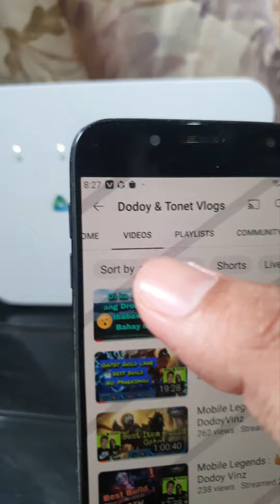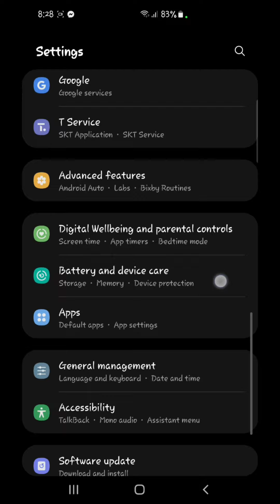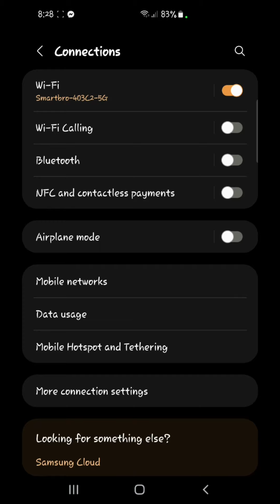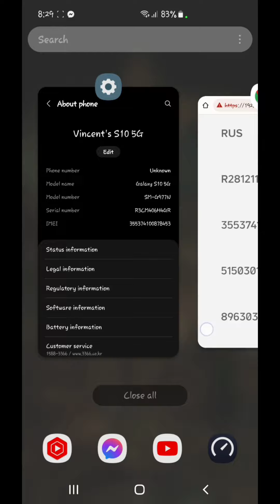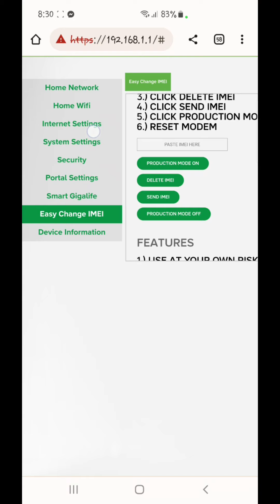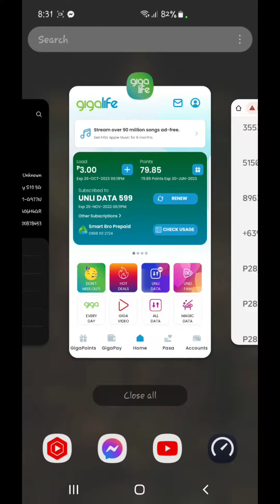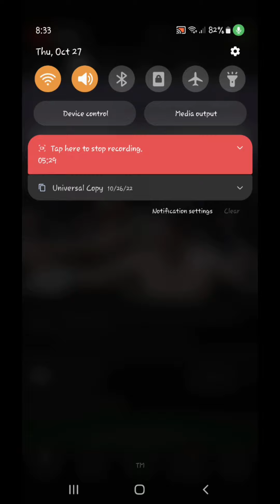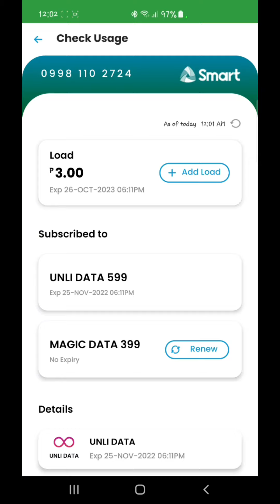599 Personal Use Only Na Unli ng Rocket Sim Latest Trick Pwede Gamitin sa Pisowifi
para gumana ang unli 599 na personal use only sa modem at owd makconnect ang maraming cp